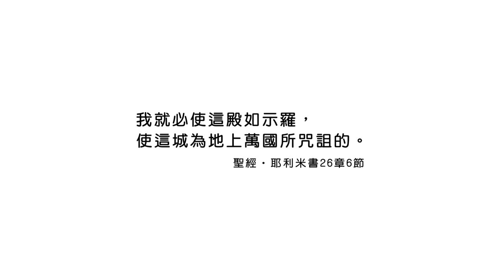20210611恩典365 - 耶利米 : 對於神的警告要隨時儆醒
經文出處 : 耶利米書 26 : 6

三峽基督之家 新北市三峽區大同路102號